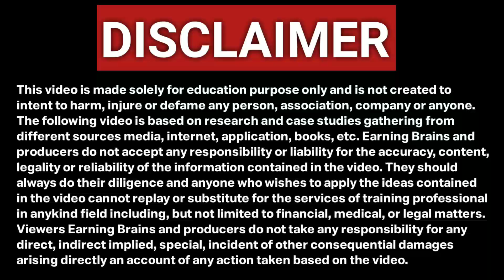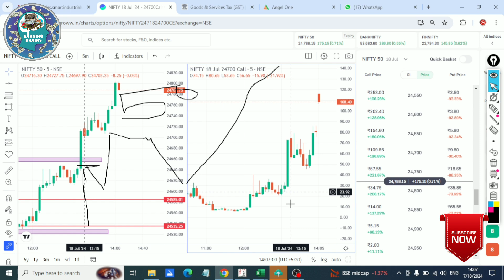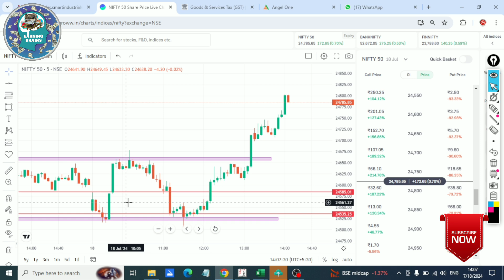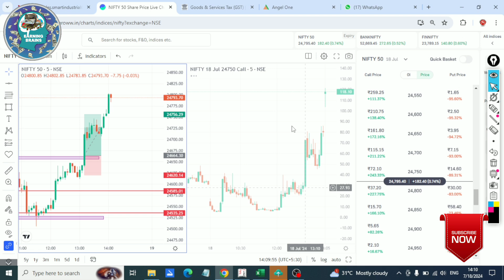Today Nifty 50 Expiry Trading | Aaj Ho Gaya Bada Profit | Option Trading For Beginners | Earning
MY EQUIPMENTS :
Camera Canon 200D
2nd Camera Canon 90D
Sony Camera
50mm Lens
Camera Tripod
Rode Wireless Mic
Tripod For Smartphone
Vlog Gorilla Pod
Ring Light
Smart Watch

options in the stock market
stock options,put options
put options explained
covered calls,covered calls explained
how to trade options
trading options for beginners

The information available on this Youtube Channel is for educational and informational purposes only. This youtube channel does not provide financial advice. By using the ideas mentioned in this video, there is no guarantee that you will be able to generate income. Your level of success in getting results, as explained in this video. Will depend on your skill, hard work and knowledge. We have taken reasonable care to ensure that the information provided in this video is accurate. But we can't ensure that the websites mentioned in this video are free from mobile application errors. This youtube channel advises the viewers to never pay any fee to individuals of any freelancing sites/companies to get part time/full time work. And yes . Earning Brains channel categorically forbids you to invest money in any app or website)